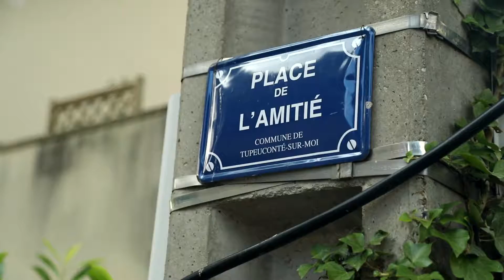Animer une balade urbaine sur le risque d'inondation avec le kit EPISEINE !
Vous souhaitez tester une nouvelle manière de sensibiliser un groupe d’habitants, d’élus, de jeunes ou d’entreprises au risque d’inondation en Ile-de-France ?
Découvrez le kit pédagogique EPISEINE qui vous aide à organiser une balade urbaine sur votre territoire.